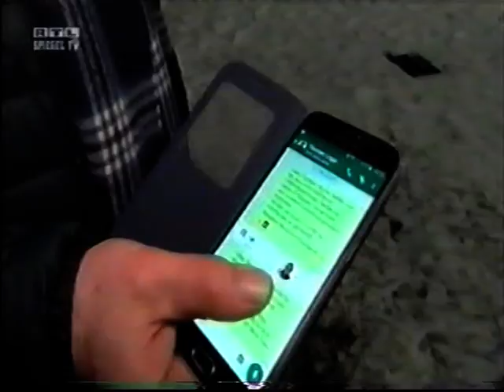FCR/Legat Januar 2016 RTL